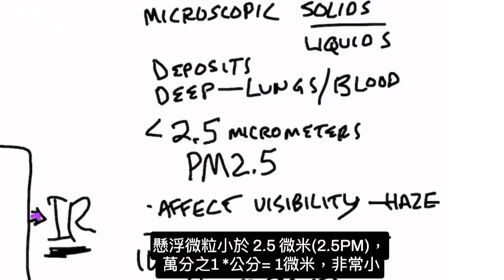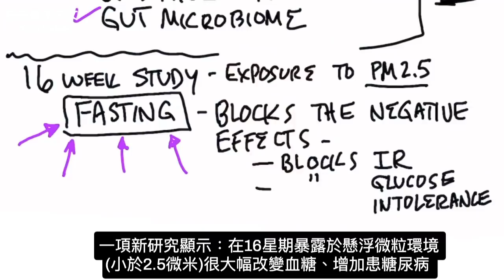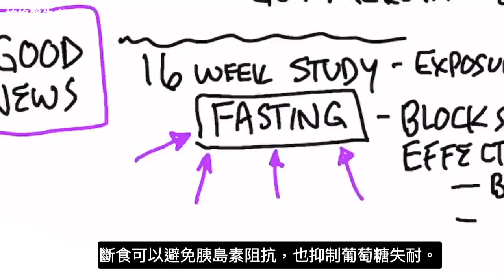糖尿病來自空氣污染?!自然療法,柏格醫生 Dr berg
時間標示:
0:00 介紹
0:10 關於空氣污染和糖尿病的壞消息
1:43 關於空氣污染和糖尿病的好消息
2:34 訂閱與每日提醒
柏格醫生將討論空氣污染，有一些好消息和一些壞消息。壞消息是，現在已經發現空氣污染會增加患糖尿病的風險。

一種叫做懸浮微粒的東西。這些是空氣中的微小顆粒。它們可以是固體或液體。
懸浮微粒可以進入肺部和血液。
這種有害的懸浮微粒小於 2.5 微米。在空氣中，像空氣中的陰霾。
在懸浮粒子內，有來自工業、發電廠、汽車和各種來源的數千種化學品。

人們早就知道這種空氣污染會導致肺癌。
一項新研究發現，暴露於懸浮微粒 (PM 2.5) 會改變血糖值，並在 16 週內顯著增加罹患 2 型糖尿病的風險。

空氣污染產生這些影響的原因還不清楚。但是，有一些理論表明：這可能造成全身炎症、自主神經系統功能失調、氧化應激或腸道微生物失衡。

我們所知道的是，污染會導致胰島素抗性，這也影響血糖值。

好消息是，研究表明，斷食可以阻止空氣污染對血糖的不利影響。斷食還可以抑制葡萄糖失耐。

艾瑞克柏格(Dr Eric Berg)醫生介紹：
56歲，脊椎醫生， 他是弗吉尼亞州、加利福尼亞州和路易斯安那州的3州脊椎科醫生，￼執照一直維持有效。他是全球知名的健康生酮飲食和斷食專家，也是《新體型指南》和KB Publishing出版書作者。